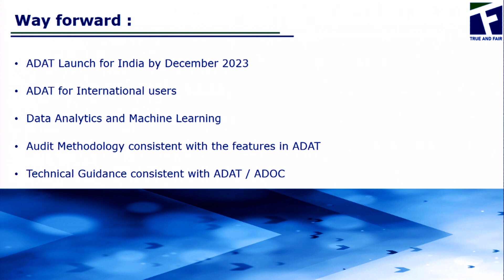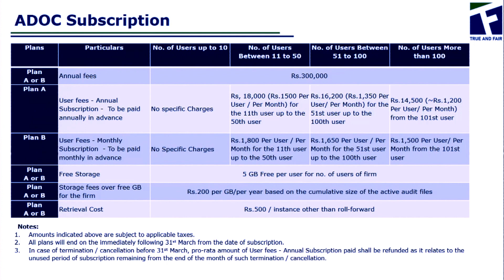Way Forward and Pricing